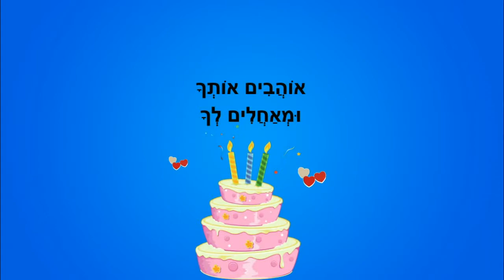ברכה ליום הולדת לבן - מוזיקלי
ברכה ליום הולדת -לבנים
כתבה: ריקי זקן